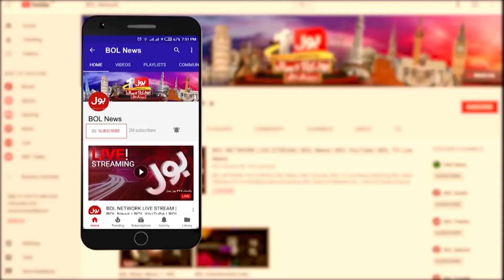Supreme Court Latest Situation | Deputy Speaker Illegal Ruling Case | Breaking News